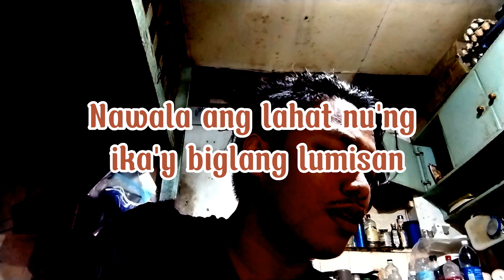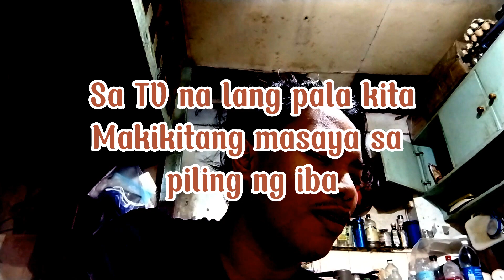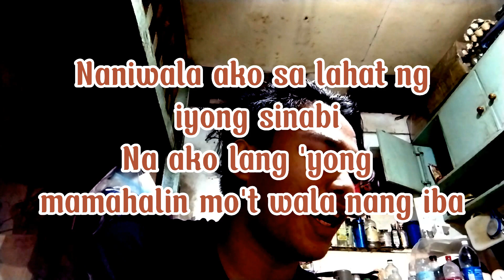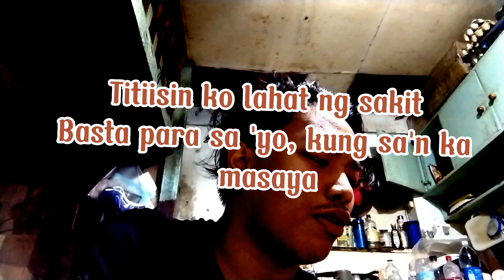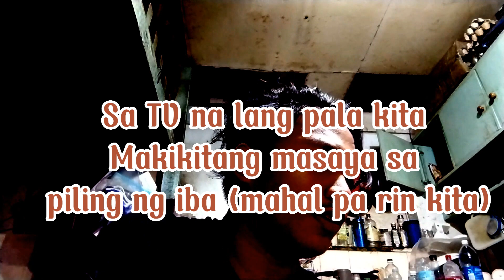Kung Saan Ka Masaya